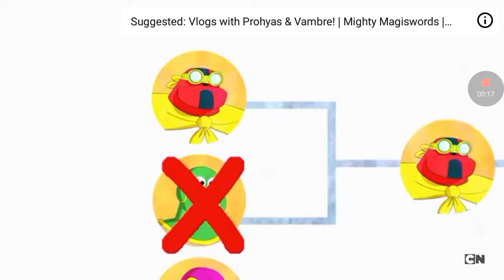Ben 10 reboot four arms/new rules